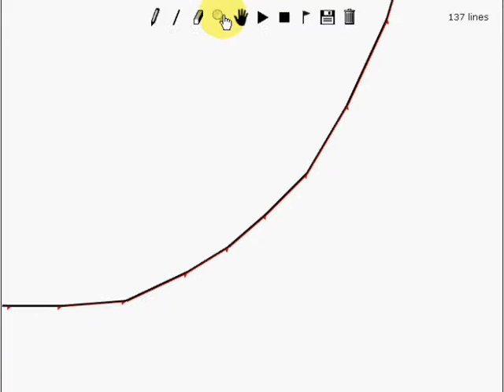"Youtube" Line Rider